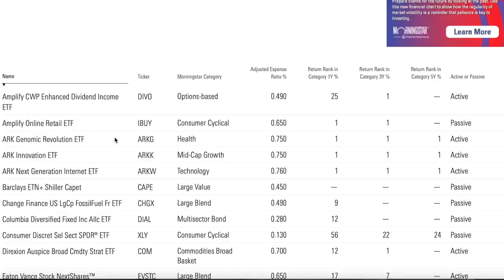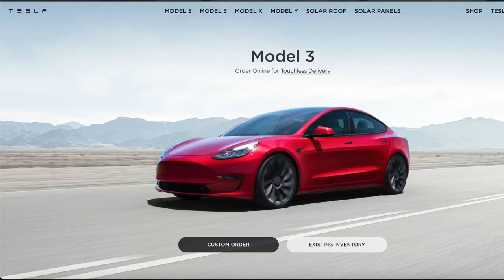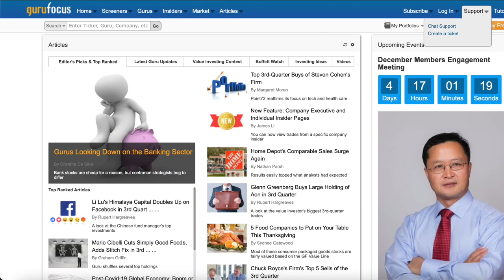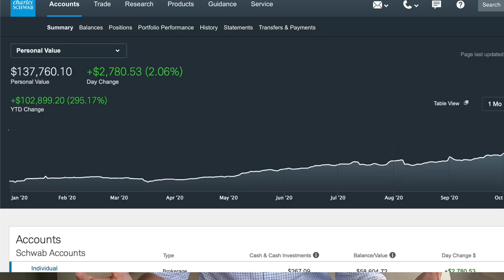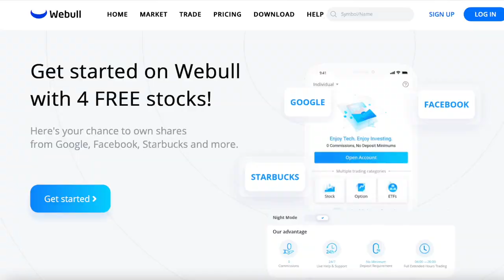Why You Shouldn't Blindly Trust Cathie Wood and Ark Invest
Cathie Wood and Ark Invest have run some of the the best performing ETFs in the world over the past several years. Their most popular ETF is the Ark Disruptive Innovation ETF (ARKK), which focuses on investing in disruptive technologies and companies which push the boundaries of innovation.

► Sign up for WeBull (Get 2 free stocks valued up to $1600 when you deposit $100):

Ark has shown an exceptional ability to identify companies which outperform the stock market, resulting in them beating the market for the past 1, 3, and 5 year periods. This has led professional investors to start pouring their money into the funds, as well for retail investors to look to them as a source of investment truth on technologically disruptive stocks. The problem is, you can't blindly trust Cathie Wood and Ark Invest when constructing your personal portfolio through a copy-cat investing strategy. In this video I explain several reasons why trusting Ark or any large fund to generate your investing strategy for you is a recipe for underperforming in the stock market.

📚 My Current Booklist:
The Undoing Project by Michael Lewis
Flash Boys by Michael Lewis
Richard Branson's Autobiography